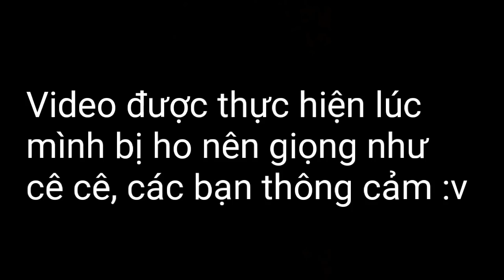Top 5 Điều Mà 99% Mọi Người Làm SAI Trong Minecraft !!!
Trước hết, xin lỗi mọi người vì cái giọng như cê cê :v (Do mình bị ốm)
Điều bạn thường làm sai :
1. Cách lấy đĩa nhạc nhanh nhất
2. Cách sài lệnh "Đi bộ ra kim cương đúng cách"
3. Giết Ender Man đúng cách như thế nào ?
4. Bạn đang lãng phí kệ sách phù phép !!!
5. Giảm đi lượng kinh nghiệm bị mất ư ? Bạn sai rồi !